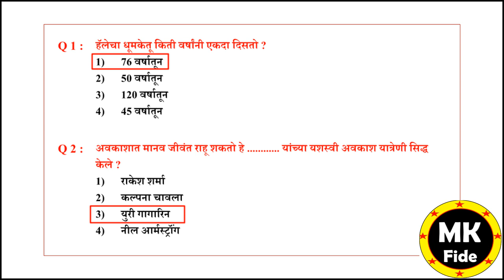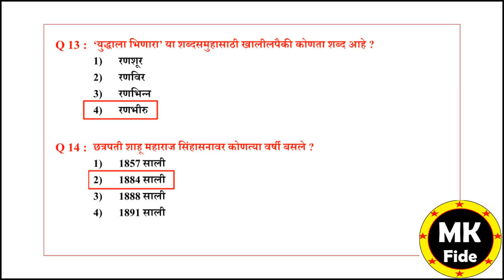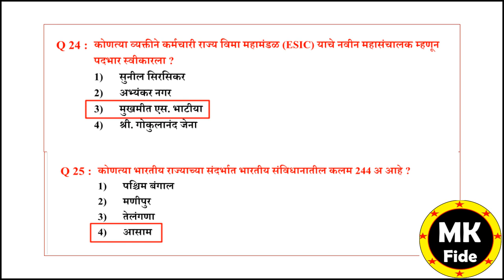05 आरोग्य सेवक भरती 2021 | 25 महत्वाचे प्रश्न | Arogya Sevak Bharti 2021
नमस्कार मित्रानो,
MKFIDE या YouTube Channel मध्ये आपले सर्वांचे स्वागत आहे.
आजच्या व्हिडिओ मध्ये आपण आरोग्य विभाग आणि इतर सर्व स्पर्धा परीक्षांसाठी महत्वाचे प्रश्न उत्तर विभाग पाच बघणार आहे. याच प्रमाणे आपण विभाग एक ते चार पण बघितलं आहेत आणि या सर्व विभाग ची लिंक खाली देण्यात आलेली आहेत.
या video मध्ये आपण आरोग्य विभाग आणि इतर सर्व स्पर्धा परीक्षांसाठी उपयुक्त असनारी प्रश्न उत्तर बघणार आहेत. भेटूया पुन्हा परत एक नवीन व्हिडिओ सोबत तो पर्यंत
STAY HOME STAY SAFE घरी रहा सुरक्षित रहा.
धन्यवाद...